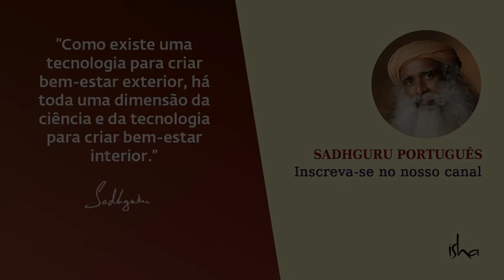O Que Jesus Realmente Quis Dizer Com "Ofereça a Outra Face" | Sadhguru Português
Sadhguru lança luz sobre o ensinamento popular de Jesus que diz — "ofereça a outra face" — e explica o que realmente significa e qual seria relevância disso em nossos tempos.